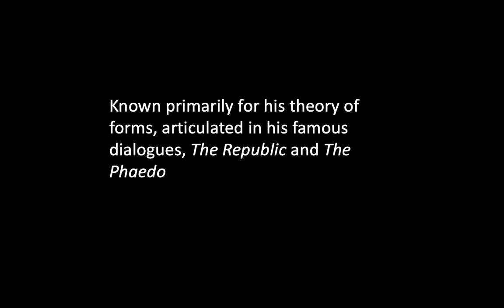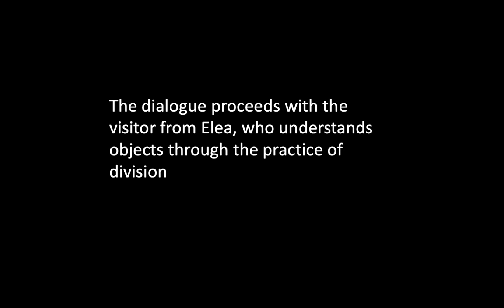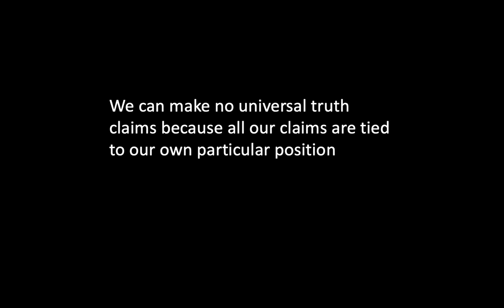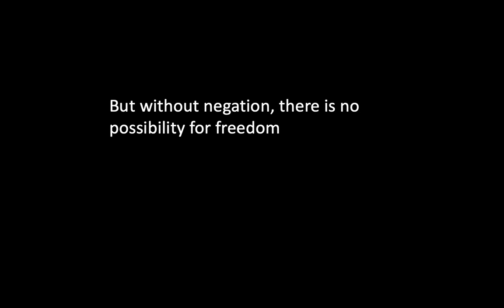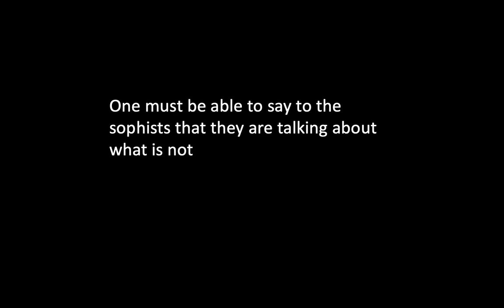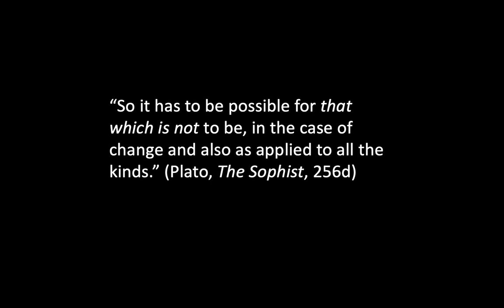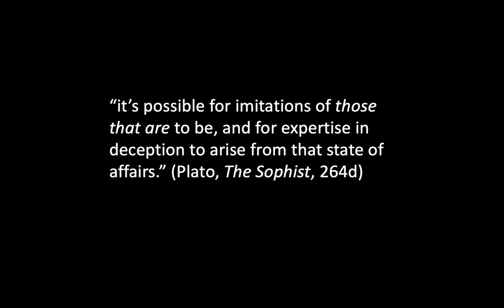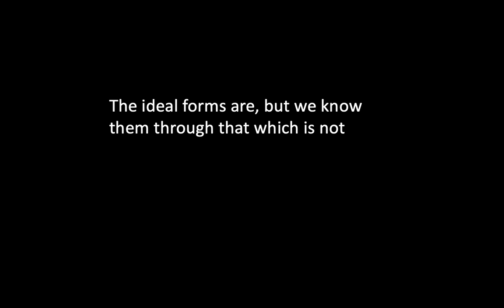Plato's The Sophist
Plato's dialogue The Sophist marks the introduction of negativity into philosophy. In order to refute the sophist, Plato must prove the nonbeing in some sense is. In this dialogue, Plato shows that nothing is something, that nonbeing itself has an ontological status. It is on this basis that it becomes possible to assert freedom, which is a break from what is.